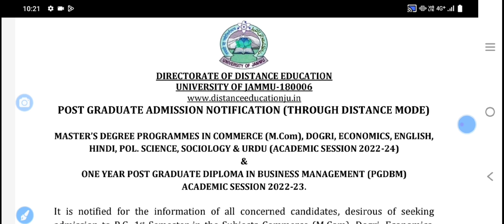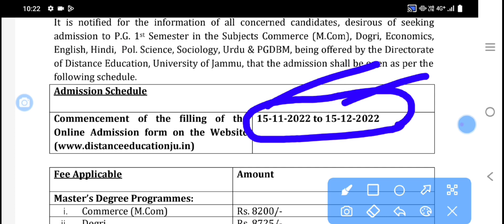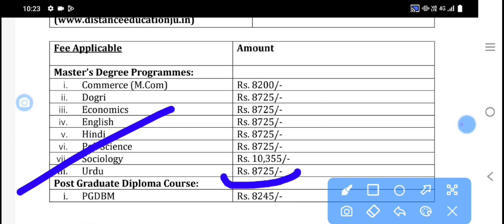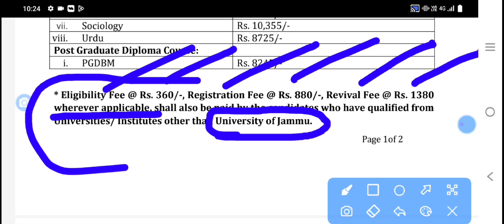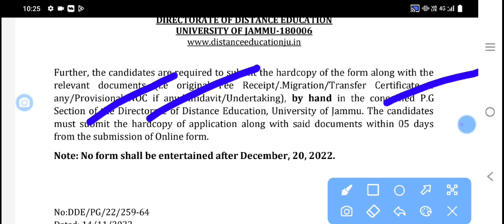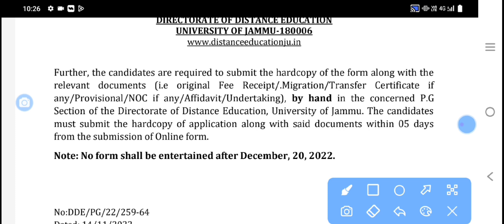DDE Post Graduate Admission Jammu University 2022 open | Master's Degree Programmes | fees kitni hai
Post Graduate Admission notification | Distance mode 2022 | check last date | fees kitni hain | new